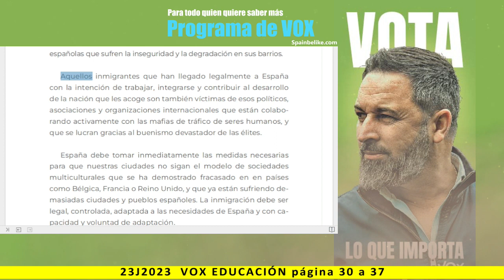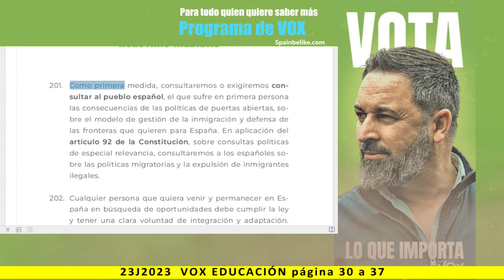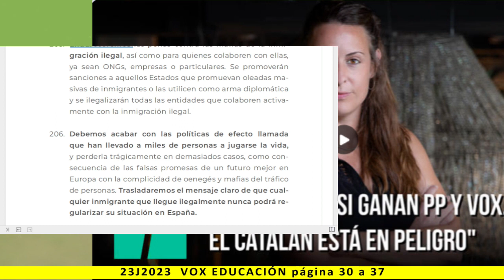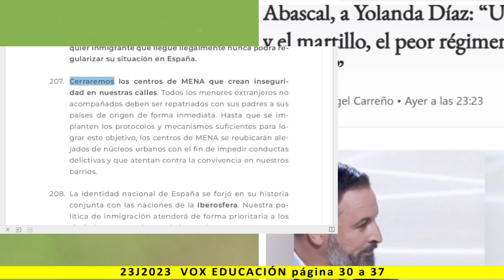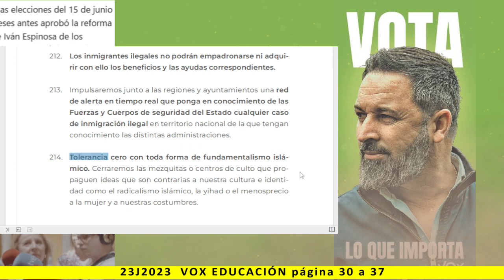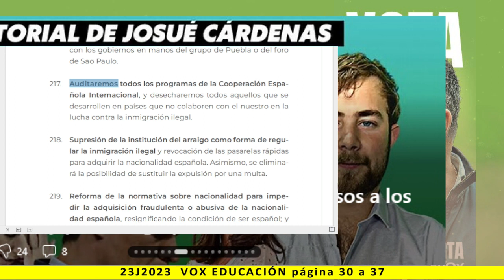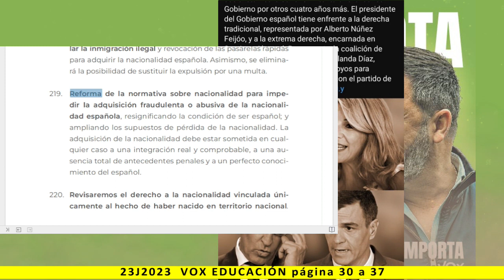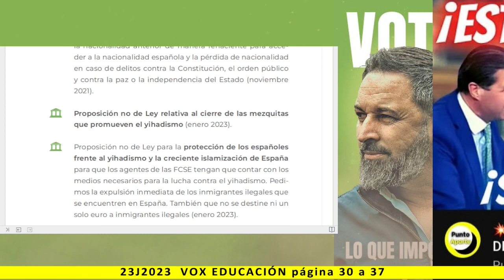INMIGRACIÓN - Lectura del programa de VOX 2023 - pag. 98 a 105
Más información:
Página web: Spainbelike.com